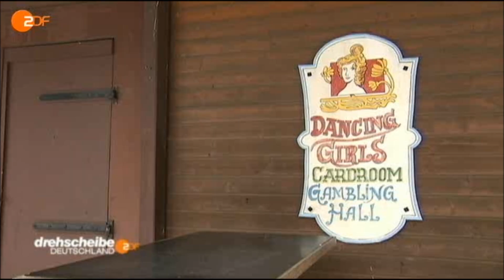BERLIN WESTERNSTADT - OLD TEXAS TOWN - MITTEN IN BERLIN - 2013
In meiner Kindheit war das „Cowboy und Indianer"-Spiel weit verbreitet. Heute geht man nicht mehr auf die Straße, sondern nutzt die Zeitmaschine Computer, um spielerisch in diese Zeit einzutauchen. Auch in den Kinos werden Westernfilme nur noch ab und an gezeigt. Man gewinnt den Eindruck, dass die große Zeit der Westernromantik vorbei ist. Doch weit gefehlt! Country-Musik und Line-Dance finden zahlreiche begeisterte Fans. So gibt es in ganz Deutschland viele Vereine, deren Mitglieder sich mit viel Leidenschaft dem Western widmen. Ein ganz besonderer befindet sich in der Spandauer Siemensstadt.

Schon 1980 sang die deutsche Country-Gruppe Truck Stop „Old Texas Town, die Westernstadt, liegt mitten in Berlin". Jeder kann sich davon überzeugen, dass dies nicht einfach nur ein nettes Lied ist: Es gibt sie wirklich, die Westernstadt -- an der Pausternstraße 18 in Spandau. Rund zwanzig Gebäude gruppieren sich dort um die Main-Street. Fast hätte sie dem Siemensstadtpark, einem Einkaufszentrum, weichen müssen, an dessen Nordseite sie liegt. Dazu kam noch die Planung einer Mehrzweckhalle, die wiederum dazu führte, dass ein größeres Stück des Geländes aufgegeben und ein paar Häuser weichen mussten. Nur mit viel Glück, Verständnis und Engagement ist es trotz allem gelungen, die einzigartige Anlage als solche zu erhalten.

Museum in Old Texas Town, der Westernstadt im Spandauer Ortsteil Siemensstadt.

Ich hatte das Vergnügen, von Ralf Keber alias Jack Hunter durch die Stadt geführt zu werden. Enthusiastisch erzählte er von ihrer Geschichte und den Plänen für die Zukunft.

Es ist leicht, vom Anblick der Stadt begeistert zu sein. Schließlich handelt es sich nicht einfach um eine Kulisse, hinter deren Fassade man tunlichst nicht schauen sollte. Hier stehen vielmehr echte Häuser, die man auch betreten kann. Größter Versammlungsort ist Marys Saloon, benannt nach der Frau des 2008 verstorbenen Vereinsgründers und ehemaligen Bürgermeisters der Stadt, Ben Destry, der mit bürgerlichem Namen Fritz Walter hieß. 160 Sitzplätze, die sich im Erdgeschoss und der ersten Etage verteilen, bieten Platz für viele Gäste. Square-Dance-Veranstaltungen und Konzerte begeistern Zuschauer und Teilnehmer gleichermaßen.

Die Stadt hat noch vieles mehr zu bieten. An der Straße liegen die Bank of Texas, eine Kirche, in der auch schon geheiratet wurde, und das obligatorische Gericht einschließlich Gefängnis. Dazu kommen eine Schmiede, ein General-Store und eine Bank, in der die Eintrittskarten für den Tag der offenen Tür erworben werden können. Auf einer alten Presse werden Steckbriefe gedruckt. Eine originalgetreu nachgebaute Wells-Fargo-Kutsche steht am Straßenrand. Bald wird es wieder ein Bergwerk geben. Ganz im Westen der Stadt befinden sich das Fort, vor dem der Nachbau einer Kanone steht, und daneben der Friedhof. Sehenswert ist auch ein Museum, welches sich u. a. den Indianern des Wilden Westens widmet. Aufwändig geschneiderte Kostüme sind dort zu sehen.

Die wechselvolle Geschichte des Vereins „Cowboy Club Old Texas Berlin 1950 e.V." und der Westernstadt reichen weit in die Vergangenheit zurück. Bereits 1939 gab es mit dem „Berliner Cowboy-Club" einen Vorläufer, der aber nur wenigen bekannt war. Nach dem Krieg wurden von den Alliierten erst einmal alle Vereine verboten. Die Amerikaner, in deren Sektor Siemensstadt lag, waren anscheinend von der Idee des Vereins sehr angetan. So stand seiner Neugründung im Jahr 1950 nichts mehr im Wege.

Besucher haben die Gelegenheit, allmonatlich beim Tag der offenen Tür echte Westernluft zu schnuppern. Wer vom Virus infiziert wurde, kann dem Verein beitreten. Aktive Mitstreiter sind gern gesehen.